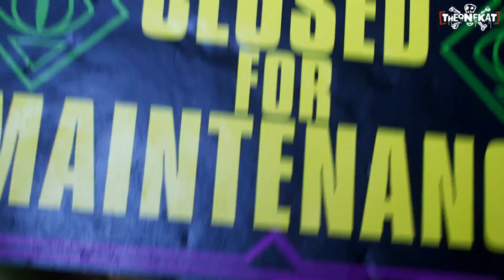ПОШЛА РОМАНТИКА! | ЧЕЛОВЕК-ПАУК 2 | ЧАСТЬ 7 ◉ Spider-Man 2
ПОСМОТРИ ТАК ЖЕ НА КАНАЛЕ (ТЕБЕ ПОНРАВИТСЯ):
Вступай в нашу банду ! Здесь весело и круто 😺